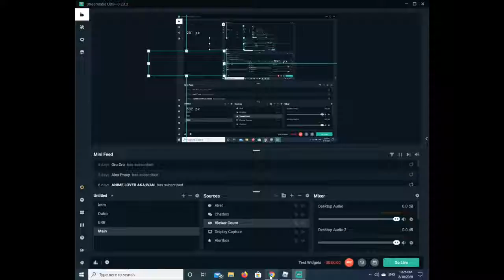Roblox liberty county with 2 friends